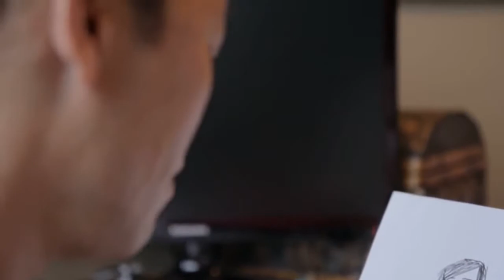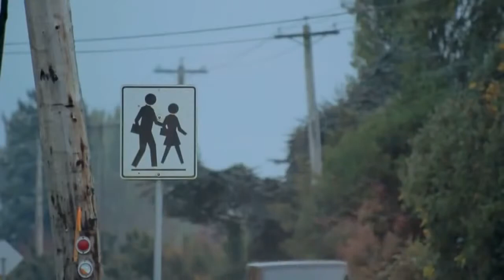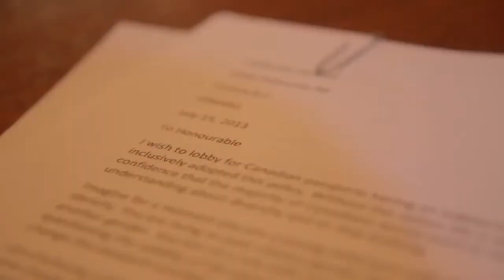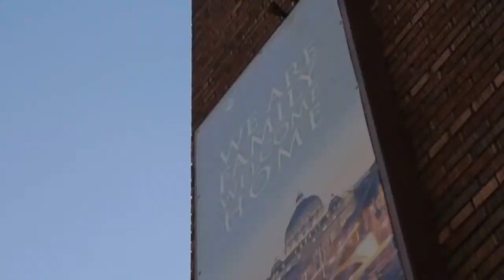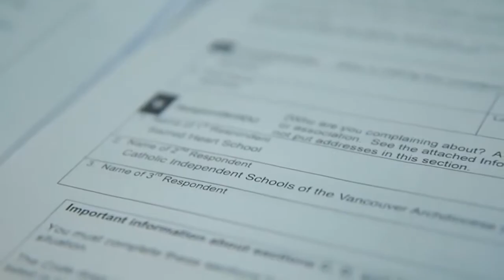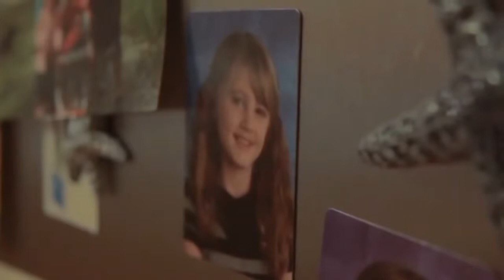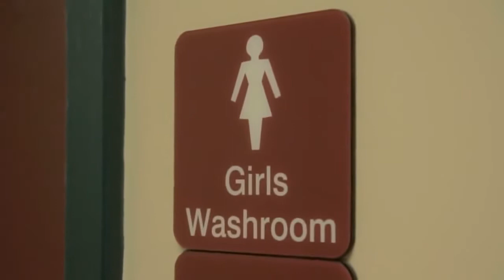16x9 Children and Gender Identity Disorder